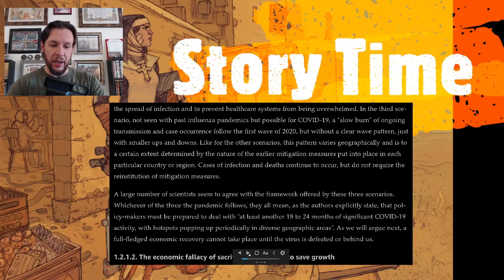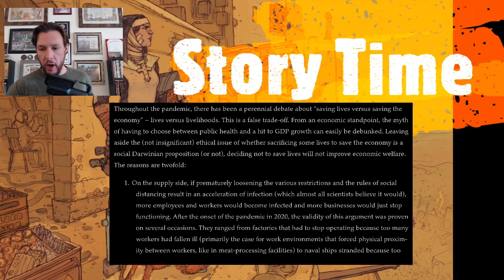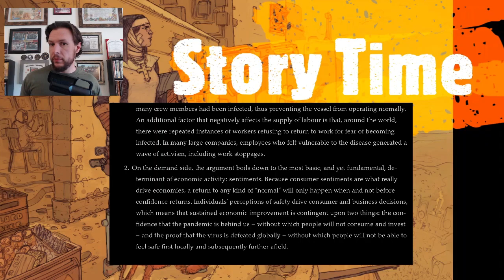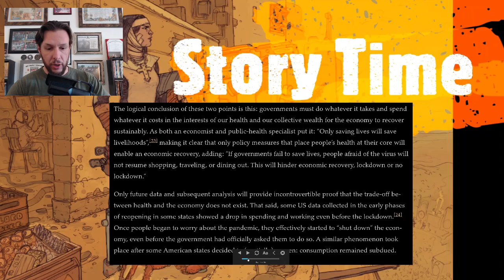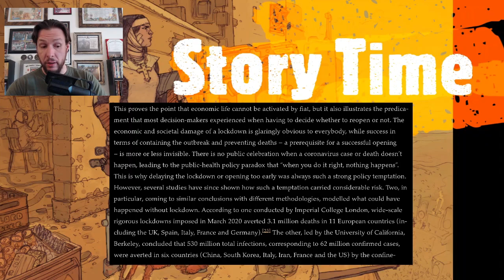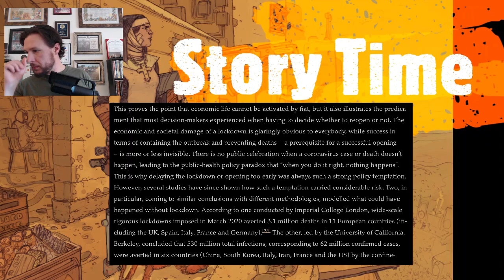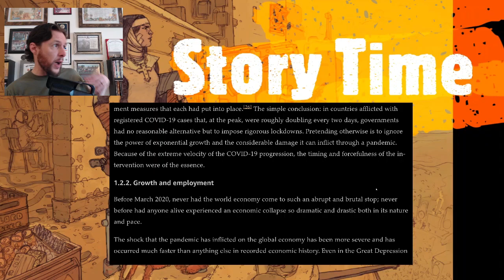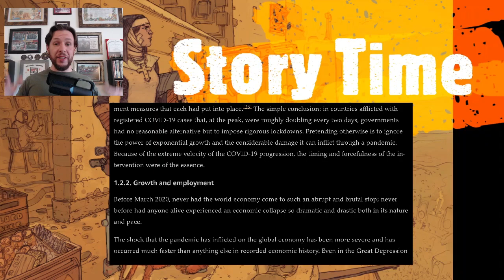Story Time: The Great Reset Ch 1.2.1.2 Pt8